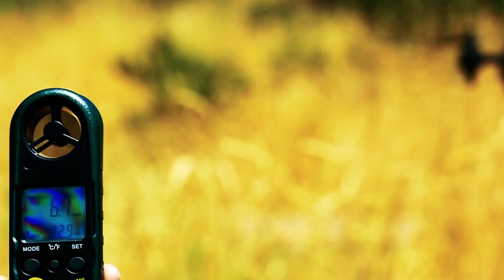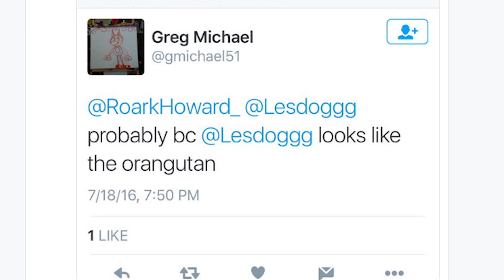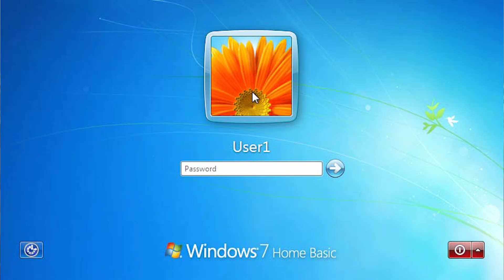Teal drone satisfies your need for remote controlled speed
If you’ve had that new drone for a while now and feel like you’re ready for something a little faster, well, good news! A gifted young entrepreneur and drone pilot has created Teal, a high-performance drone he says can hit 85 miles an hour under ideal conditions, or just 70 under regular conditions, whatever those are. That’s still pretty fast! He also claims Teal is flyable in winds up to 40 miles an hour.

But it’s not just a racing drone: it’s packing a 13 megapixel 4K camera system with VR headset compatibility, a hot-rod Nvidia TX1 64-bit internal computer with 4 gigs of RAM, and multiple flight modes like "follow me" (very quickly, apparently), acrobatic tricks, auto return, and more. Due to the high speeds, flight time is just 10 minutes, but it comes with two batteries and there’s also a bigger battery option, but it’ll take a hit on speed with the bigger gas tank attached.

Looks pretty damn cool, too. The Teal is $1300 - about the same as it’s slower competition – plus $20 for U.S. shipping. The initial production run of 500 units should be ready for the holidays and you can preorder one now.